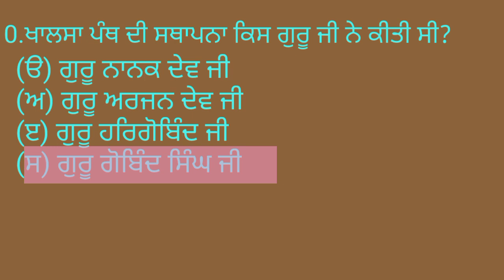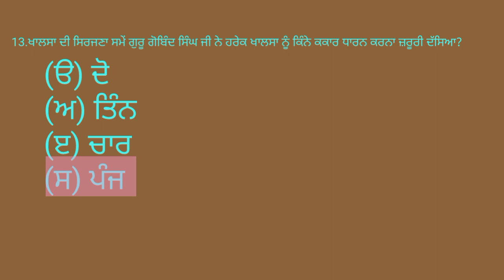ਗੁਰੂ ਗੋਬਿੰਦ ਸਿੰਘ ਜੀ ਅਤੇ ਖਾਲਸਾ ਪੰਥ ਦੀ ਸਥਾਪਨਾ।ਜਮਾਤ-ਬਾਰ੍ਹਵੀਂ ।ਇਤਿਹਾਸ